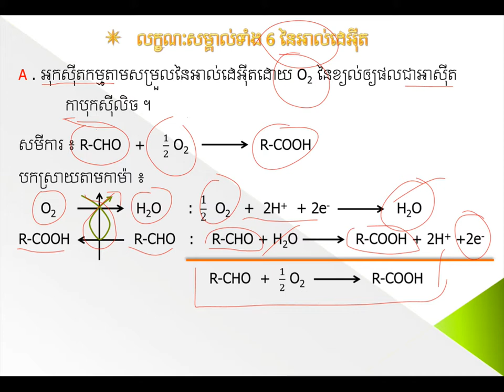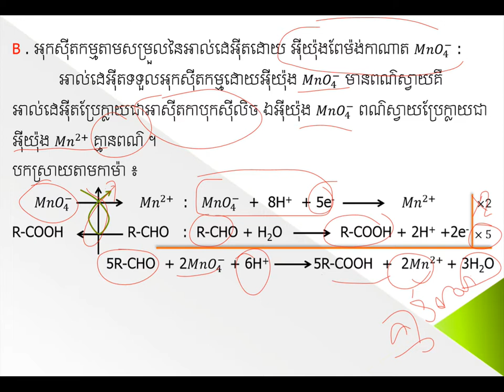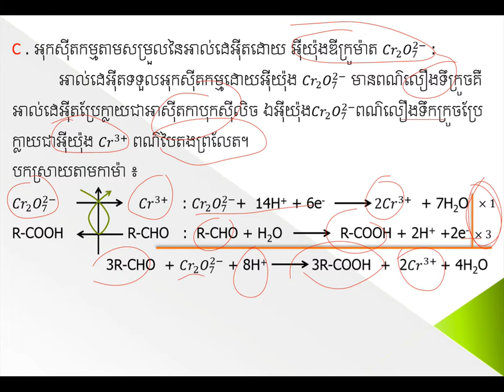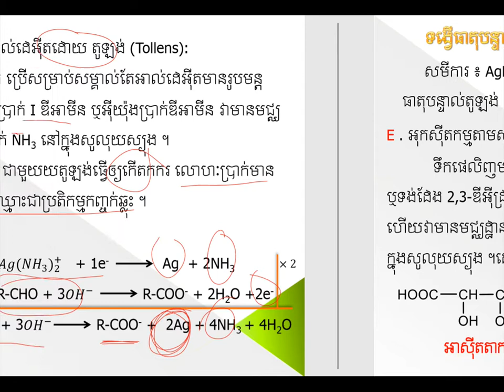លក្ខណះសម្គាល់អាល់ដេអ៊ីត||Aldehyde test||គីមីថ្នាក់ទី១១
លក្ខណះសម្គាល់អាល់ដេអ៊ីត|មេរៀនទី២ជំ៧
ដកស្រង់ចេញពីសៀវភៅរបស់ក្រសួងអប់រំ យុវជន និងកីឡា
ជំនួយដល់ការសិក្សារបស់សិស្សានុសិស្សថ្នាក់ទី១២
គោលបំណងចែករំលែកចំណេះដឹងគីមីវិទ្យា